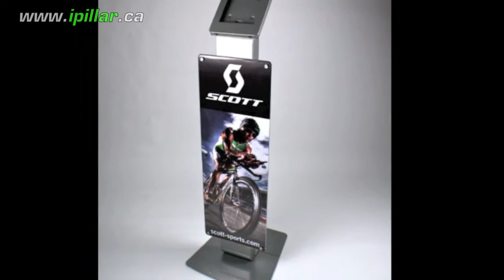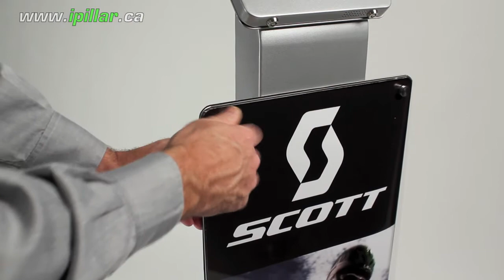iPillar [IPS] Locking iPad Kiosk Display Stand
iPillar IPS:  Integrated Poster System takes all the best features of the freestanding iPillar Locking iPad display Kiosk stand and adds a 320mm x 916mm Poster holder with clear acrylic protective cover and museum grade stainless steel panel retainers.

• Dimensions: 1380mm (54.3")H x 390mm (15.3")W x 395mm (15.5")D
• Weight: 11KG (25lbs)
• Color: Black or Silver or custom
• Poster Holder: 320mm (12.5")w x 916mm(36")h
• Material: Durable Steel and Aluminum; Powder coated; Slim and sleek design
• Moisture Proof, Rust Resistant, Anti-Acid, Anti-Dust, Static Free
• Easy installation and clean appearance with no visible screws outside
• Anti-theft locks - 2 on enclosure and 1 on rear power compartment
• Support iPad 2 WIFI version, iPad 2, iPad 3 WIFI &amp; 3G version as well as New iPad(4) WIFI &amp; 3G
• All systems can be powered for US, UK and Europe standard (Please specify)
• The iPad inside the kiosk has complete function for WIFI, Bluetooth and 3G etc.
• Your Choice of Home Button Covered or Home Button Accessible
• Locking iPad enclosure can be mounted Portrait(Vertical) or Landscape (Horizontal)

Don't be fooled by look-alike imitations offered by on-line display web stores - you can indeed mount your iPad tablet in our locking enclosure Vertical (Portrait) or horizontal (Landscape) WITHOUT any cords or wires visible on the exterior of our iPillar kiosk stand!  If it doesn't say iPillar - it's not an iPillar.